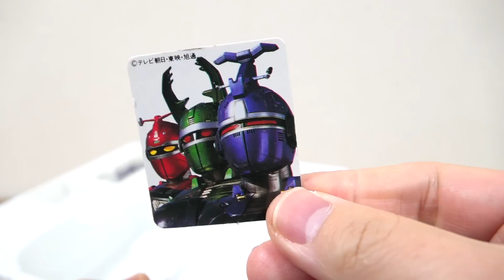重甲！で3タイプに変身！重甲ビーファイター ビーコマンダー レビュー！ブルービート・ジースタッグ・レッドルの3モードに変形 & ヒーローフィギュア付属！ビートマシン対応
コンプリート版 ビーコマンダー